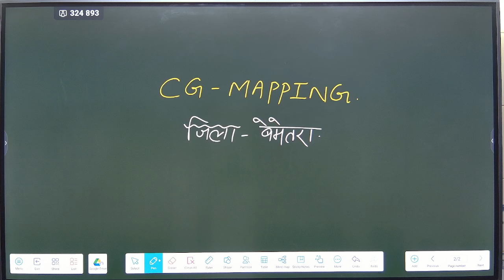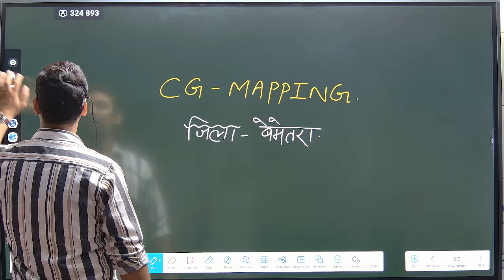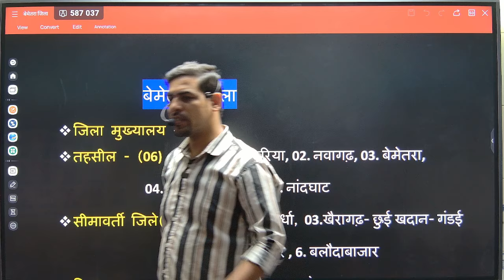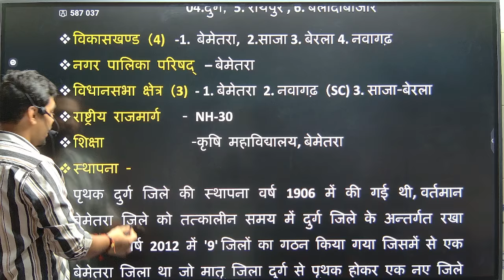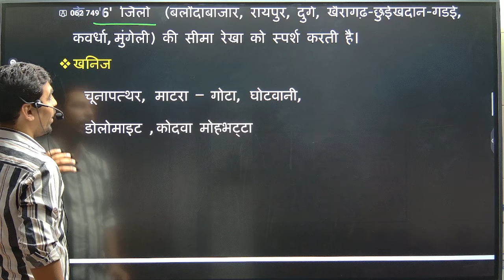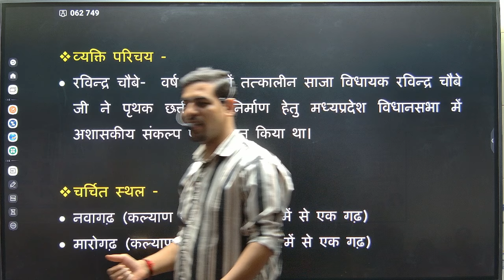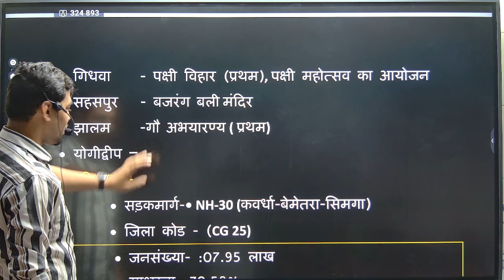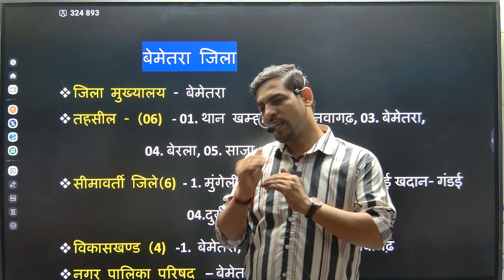CG MAPPING | जिला बेमेतरा |CGVYAPAM | CGPSC| IMP FOR ALL EXAMS| SATYAJEET SINGH SIR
chemistry by satyajeet singh,jitu bhaiya ki chemistry,chhattisgarh new teacher vacancy,VYAKHAYAT GANIT,VYAKHAYATA rasayan,vyakhayata bhautik,छत्तीसगढ़ शिक्षक भर्ती,व्याख्याता गणित,व्याख्याता रसायन,व्याख्याता भौतिक,छत्तीसगढ़ सहायक शिक्षक वर्ग 3,छत्तीसगढ़ शिक्षक वर्ग 2,उत्तरप्रदेश शिक्षक भर्ती,बिहार शिक्षक भर्ती,मध्यप्रदेश शिक्षक भर्ती,